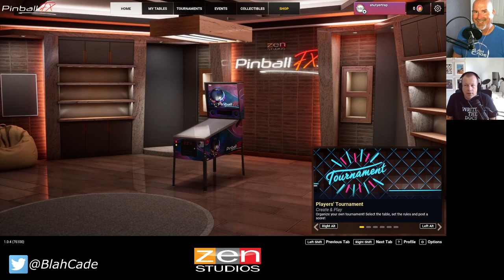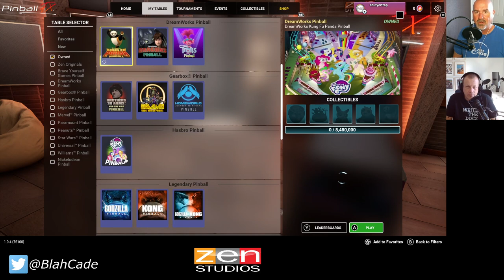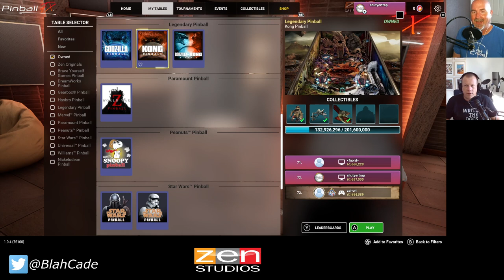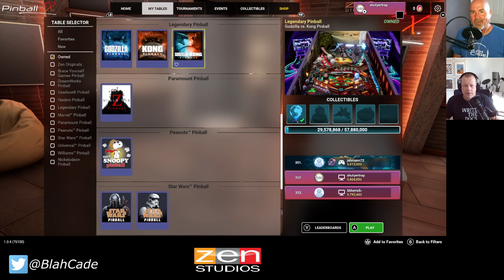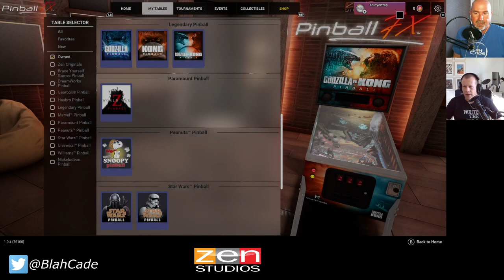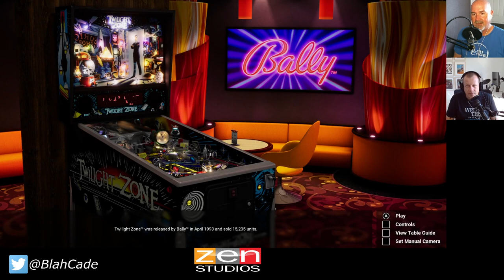BlahCade Pinball # 259: Pinball FX On STEAM + 5 new tables!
Well, it's here! Pinball FX finally comes to Steam with 5 new tables to check out. Also, Jared has been live streaming pinball action, watch live